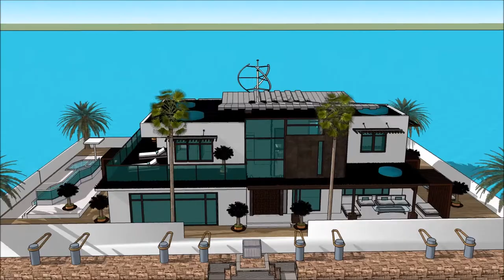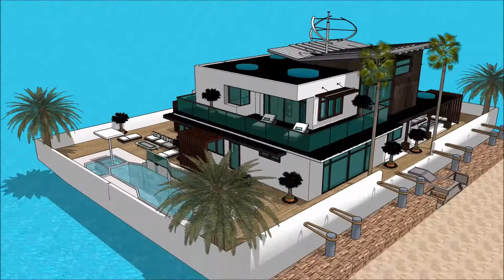Converted barge Floating house grand designs in River Thames TV show 2014 Buckinghamshire UK London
The floating house villa houseboatzania launching an innovative high-end luxury yacht floating house villa mansion home design UK Thames potentially as a display of exhibition of the Converted barge Floating house grand designs in River Thames TV show 2014 Buckinghamshire UK London .

The collection of the Floating house villa houseboatzania concept of Converted barge Floating house grand designs in River Thames TV show 2014 Buckinghamshire UK London  consists of high luxury and architectural art pieces in minimalism combined with living on the waterfront of the harbour of UK Thames London or elsewhere.

The floating house villa mansioning design of Floating house villa houseboatzania on Converted barge Floating house grand designs in River Thames TV show 2014 Buckinghamshire UK London  shows how to sustain high modern yacht lifestyle living on the prominent harbour with multifunctionalties and flexibility to sustain gatherings and as a stunning showcase of modern yachting when it’s best similarly complementing other places around the world such as